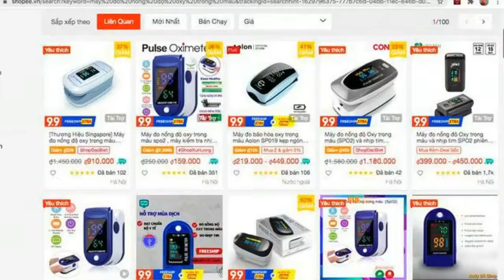Máy đo nồng độ oxy giá 'bèo' bán tràn lan, Bộ Công Thương yêu cầu 'chợ mạng' gỡ bỏ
Theo Cục Thương mại điện tử và Kinh tế số, nhiều sản phẩm loại máy thở, các loại thuốc, các loại đo nồng độ oxy trong máu có giá rất thấp, chỉ vài chục ngàn đồng/máy.Các loại máy này thường nhái với các thương hiệu uy tín như Eveny, Omroni hoặc tên chung chung là Oximeter, các máy này thường cho kết quả không chính xác. Theo phản ánh, các máy này có điểm chung là thiết kế nhỏ, dạng kẹp đầu ngón tay, dùng pin AAA, màn hình hiển thị hai thông số chính là SpO2, nhịp tim, cùng nút bấm để khởi động.
Tuy nhiên, Cục Thương mại điện tử và Kinh tế số chỉ rõ, những thiết bị này có thiết kế lỏng lẻo, chất lượng nhựa kém, các mối nối không liền mạch, có thể dùng tay để gỡ phần máy. Cơ quan này cho biết thêm, qua tham vấn ý kiến các bên liên quan cho thấy, hầu hết các thiết bị đo SpO2 với giá dưới 300.000 đồng đều nhận phản hồi tiêu cực về chất lượng và bị đánh giá rất thấp. Người sử dụng mặt hàng kém chất lượng này tiềm ẩn nhiều nguy cơ khi tin theo những chỉ số báo trên máy không chính xác.
Ngày 24-8, Cục Thương mại điện tử và Kinh tế số (Bộ Công Thương) cho biết đơn vị vừa có công văn yêu cầu các sàn thương mại điện tử rà soát và gỡ bỏ những sản phẩm loại máy thở, các loại thuốc, các loại đo nồng độ oxy trong máu SpO2 vi phạm quy định thương mại để có căn cứ xử lý.
Các loại máy đo nồng độ oxy bán trên sàn thương mại điện tử có giá rất thấp, có máy chỉ từ 19.000 đến 49.000 đồng - ảnh chụp màn hình
Do đó, Cục Thương mại điện tử và Kinh tế số khuyến cáo người dân cần tìm hiểu kỹ thông tin về sản phẩm, người bán, đặc biệt không nên mua các sản phẩm không rõ nguồn gốc xuất xứ bán trôi nổi trên mạng và khuyến khích người dân nếu phát hiện các gian hàng vi phạm hãy phản ánh về Cục.
Theo Cục Thương mại điện tử và Kinh tế số, thời gian qua, lợi dụng tình hình dịch bệnh, nhiều đối tượng tung ra quảng cáo bán các thiết bị hỗ trợ trong việc điều trị tại nhà như các loại máy thở, các loại thuốc, các loại đo nồng độ oxy trong máu SpO2… với giá từ rất thấp, chỉ vài chục ngàn đến vài triệu được mô tả là có thể dùng để đo chỉ số oxy trong máu tại nhà, thậm chí được quảng cáo là có thể phát hiện virus SARS-CoV-2.